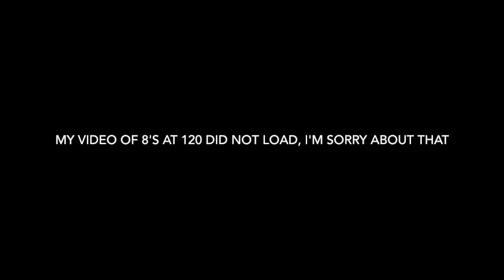My Movie 5